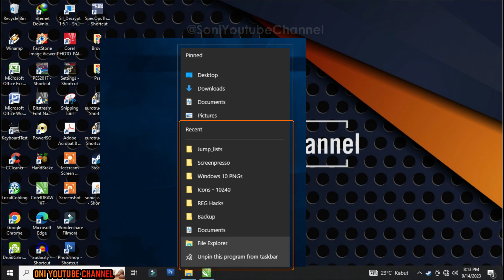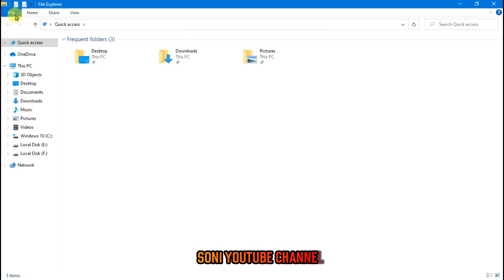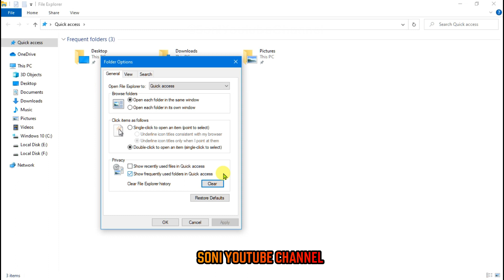Cara Menghilangkan Recent Files di Windows 10 Dengan Cara Menonaktifkan Quick acces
Menghilangkan Recent Files di Windows 10 sangat penting untuk menjaga privacy file yang kita buka sebelumnya, karena kalau belum di non aktifkan akan muncul daftar riwayat file yang kita buka.
bagaimana kalau kita lupa meminjamkan laptop ke teman atau menggunakan pc komputer di tempat kerja  tetapi riwayat file nya masih ada,tentu saja itu sangat berbahaya jika ada file Folder penting yang kita sembunyikan di ketahui orang lain.

Tag : Cara menghapus riwayat recent files di windows 10,

Terima Kasih yang selama ini sudah support Soni Youtube Channel.